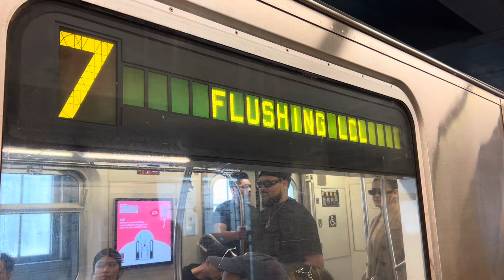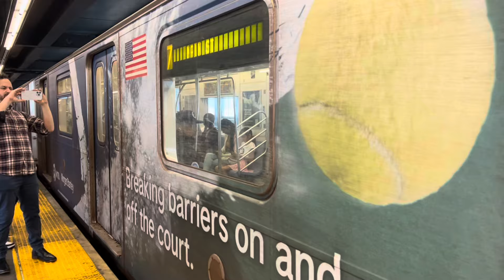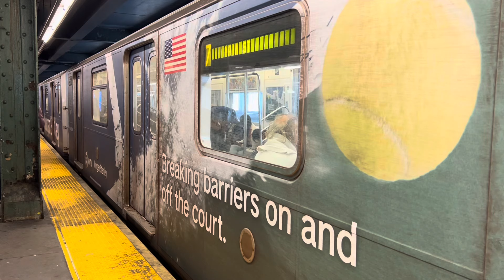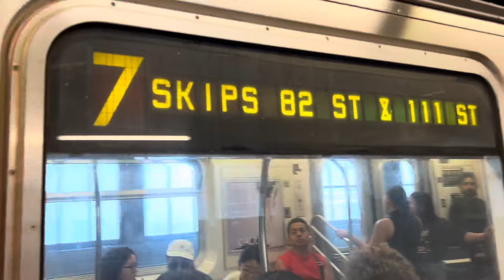IRT Flushing Line: R188 (7) Train Action Wrong-Railing @ Queensboro Plaza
Manhattan and Flushing bound R188 (7) Trains Wrong-Railing @ Queensboro Plaza

Taken October 4th

Planned Work: Because of Urgent Repairs, there were extensive delays in (7) Trains in both directions. Flushing bound (7) Trains ran on the Manhattan bound Track from Hunters Point Avenue to 33rd Street. (E) (F) (M) (N) (R) (W) Trains provided alternate service between Manhattan and Queens